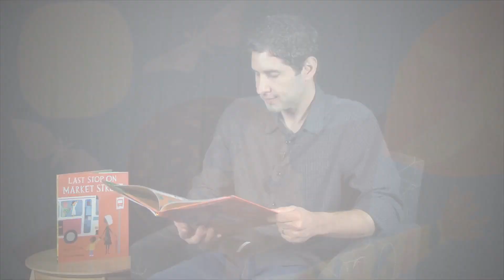Matt de la Pena reads Last Stop on Market Street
Winner of the 2016 Newbery Medal
2016 Caldecott Honor Winner
Coretta Scott King Illustrator Honor

Everyone from NPR​ to The Wall Street Journal​ to The Huffington Post​ is calling The Last Stop on Market Street one of the best books of the year. Follow CJ and his nana as they take the bus through their city, meeting people from every walk of life and finding hidden beauty everywhere they go. Ages 3-5.